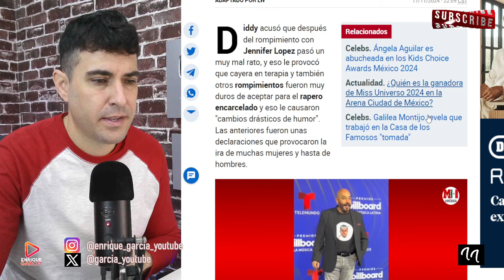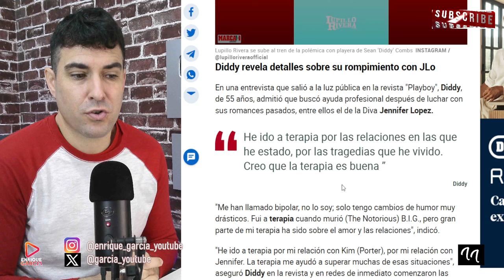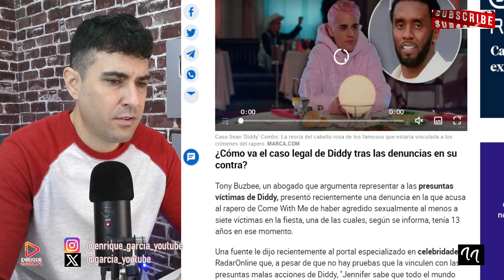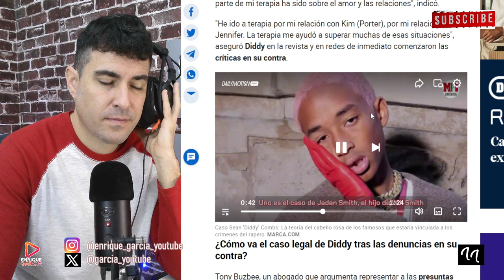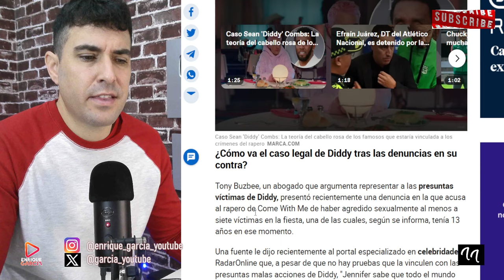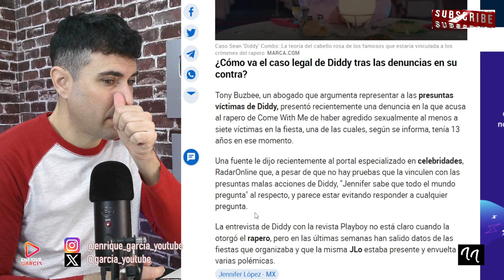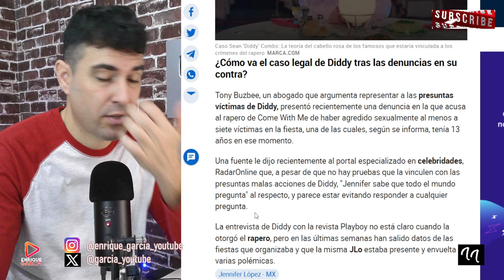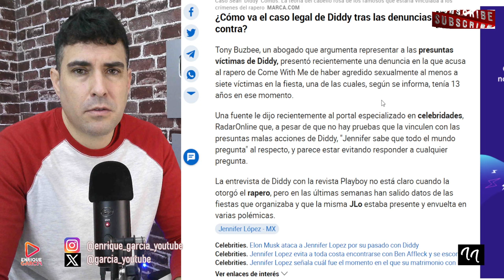DIDDY COMBS EN TERAPIA, TRAS SU RUPTURA CON JLO Y REVELACIÓN DESDE PRISIÓN